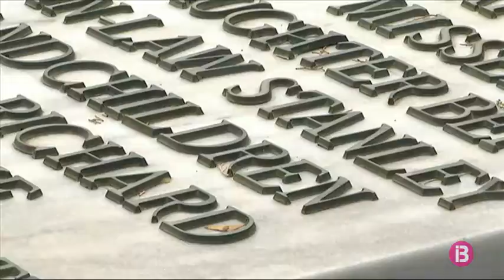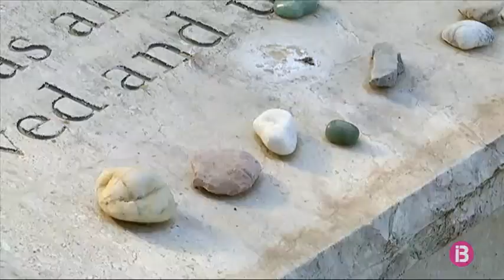Santa Eugènia té l’únic cementeri jueu de les Balears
A Santa Eugènia hi trobam l’únic cementeri jueu de les Illes. Va ser construït ara fa 44 anys i té poc més de 70 tombes. La gran majoria de persones que hi ha enterrades són d’origen anglès, alemany i francès.

El ritual d’enterrament marca que el cos ha de ser purificat abans de la sepultura. La senzillesa envolta l’enterrament jueu, sense ornaments de cap tipus, començant pel taüt.

Totes les làpides són iguals, simples, amb el nom del difunt, sense fotografia i col·locades al terra. Però no es col·loquen fins un any després de la mort, amb una altra cerimònia. Perquè es considera que el primer any és de dol. Tampoc no hi ha flors: e col·loquen pedres damunt les tombes per honorar el difunt.

La visita al cementeri jueu de Santa Eugènia ens acosta a una religió molt diferent a la cristiana, i també desconeguda per a molts de nosaltres.